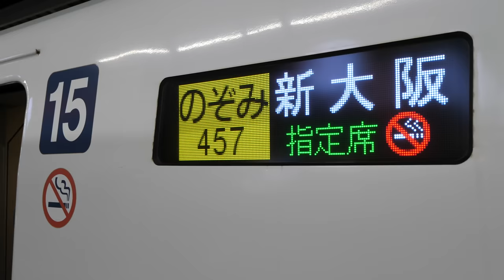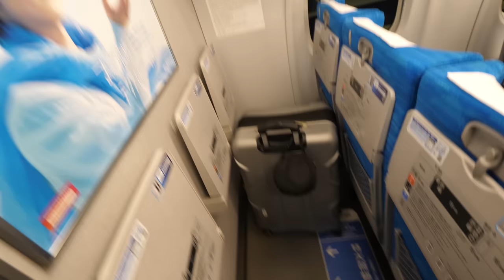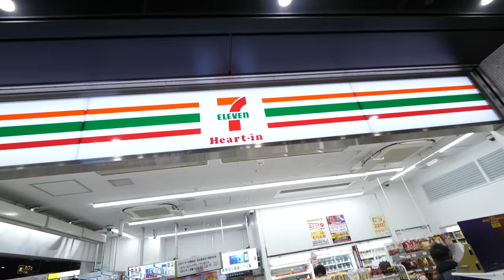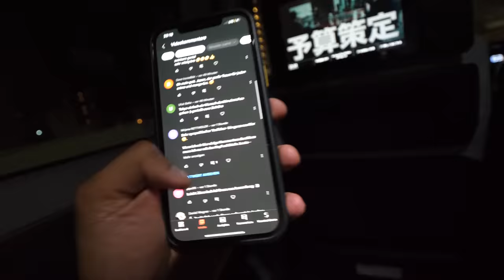Unser letztes Video aus Japan 🇯🇵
►Lukas: @Lukasgalgenmueller

►Lukas: @Lukasgalgenmuellerplus